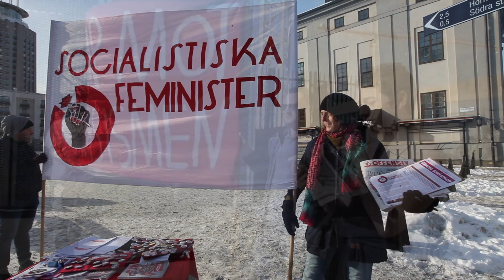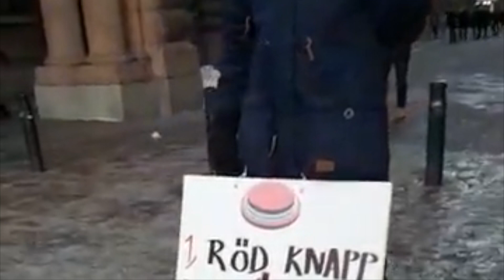Vi är Rättvisepartiet Socialisterna!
2020 är året när allt ställts på sin spets. Coronapandemin har avslöjat kapitalismen som ett system som både föder dödliga sjukdomar och kraschar som effekt av dem. Rättvisepartiet Socialisterna är internationalister och kämpar för ett annat, socialistiskt system. Vi deltar i kamprörelser för välfärd till alla, mot klimatförnekarna och mot alla former av förtryck. Gå med oss nu!